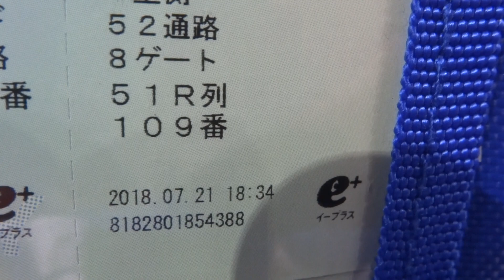ナゴヤドームパノラマA一塁側51列R109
ナゴヤドームお席案内サイト　「ナゴヤドームマニア」に絶賛公開中です。